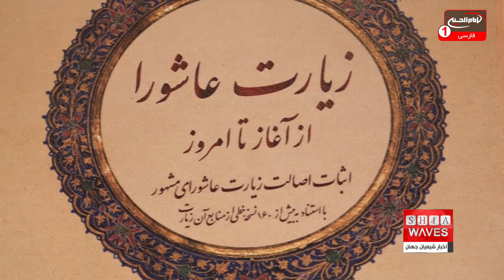حجت الاسلام محمودی: علت نبود بخش پایانی زیارت عاشورا در برخی نسخه های قدیمی "تقیه" بوده است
بخش پایانی زیارت عاشورا در برخی کتب قدیمی شیعی و کتب خطی، وجود نداشته است.
این موضوع باعث شده که برخی افراد در صحت و سقم کل زیارت عاشورا شبه ایجاد کنند.
همکارم علی اکبری گزارش می دهد: